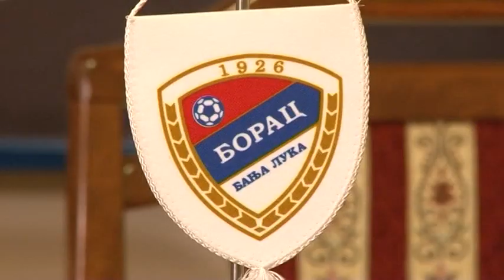Banja Luka- Dodik: Donacija Borcu 2 miliona KM 10 6 2019